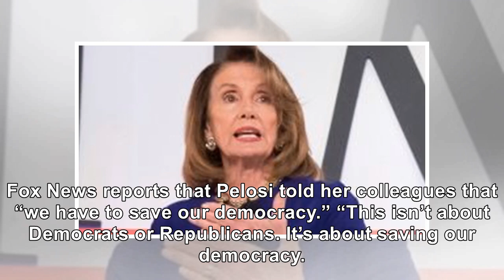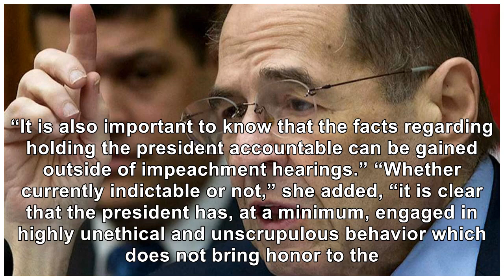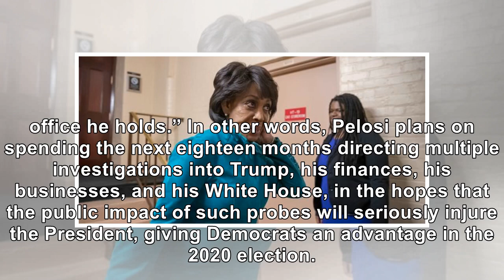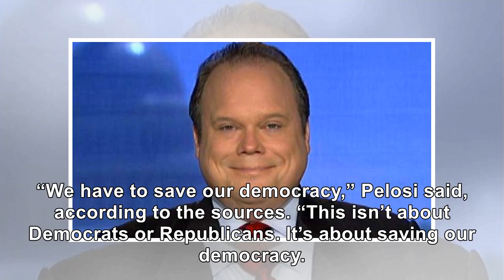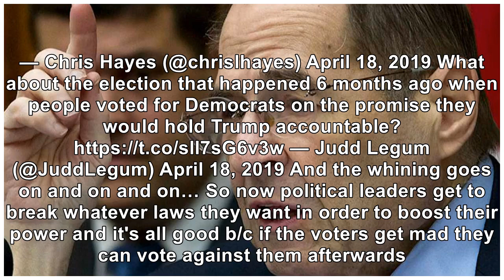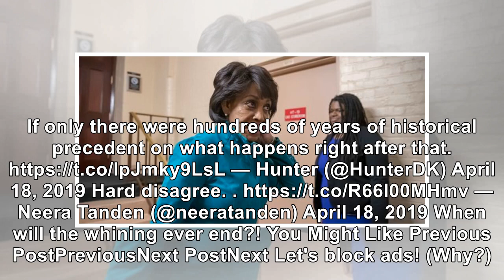Pelosi's Urgent Conference Call: Divided Dems Reject Immediate Impeachment Proceedings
In an urgent conference call earlier, House Speaker Nancy Pelosi (D-CA) and House Majority Leader Steny Hoyer (D-MD), the two top Democrats in the House of Representatives, both rejected the idea of immediately moving forward with impeachment proceedings targeting President Trump. The top two House Democrats called a “time out” of sorts on the topic of impeaching President Trump, which comes as a ...